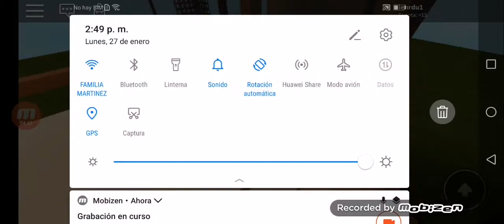Me meten a la prisión por robar una tienda de donas y me telestramporto donde granny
Prisión life y survive granny